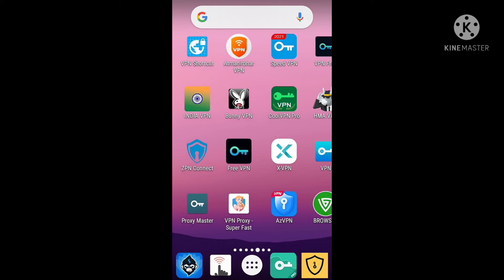free fire band ... my reaction